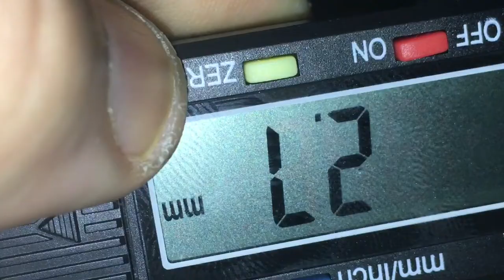RE-UPLOADED MONARCH 24mm RDA BY 313 INNOVATIONS REVIEW/BREAKDOWN (PLEASE READ DESCRIPTION!!!)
So you may be thinking to yourself...I've seen this review already?!?!! Well your probably right! A few days after this review first aired I was contacted by MCM Mods Philippines and they informed me they was working with 313 innovations and they had asked a member of MCM to reach out to me and see whether I would give them a chance to redeem themselves & would I take the review down for a temporary period whilst 313 innovations worked on there RDA and sent me the new product to "re-review". I agreed to these terms and in general I'm a VERY fair person and believe everyone deserves a second chance! So I took this review down on those conditions. Apart from being made to feel AND look like a liar by MCM Mods they also didn't keep to the agreement so I'm doing the right thing and re uploading this AWFUL RDA!!

I would like to take a moment to apologise to everyone for taking this review down in the first place, I NEVER should have taken it down and I've learnt a valuable lesson from all of this.

I've always had a decent relationship with MCM Mods and was just trying to be a decent person and friend to maolech Uy and Charmie Torres (owners of MCM) and give 313 innovations a second chance in this multi million pound industry but after the way I've been made to look and feel frankly I couldn't give 2 shits now.